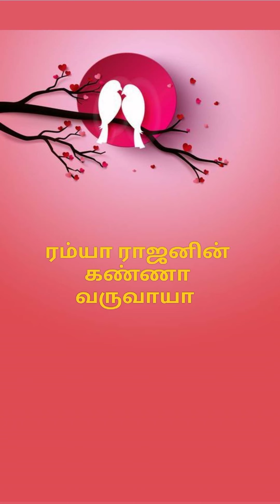KANNAA VARUVAAYAA Episode 9(Ramya Rajan)